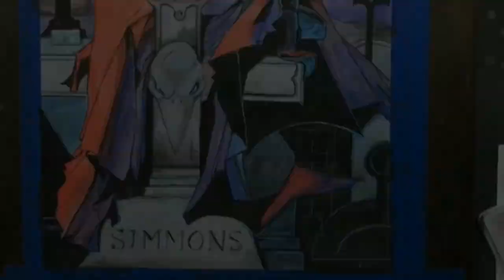Spawn- Watercolor Painting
This video is a real time and time lapse video of a Spawn Comic Book cover done by Todd Mcfarlane.

Time Lapse begins at 21:25

This was my first time recording in real time. The auto focus takes over in a few spots and makes the painting blurry. Lesson learned!

-Links-